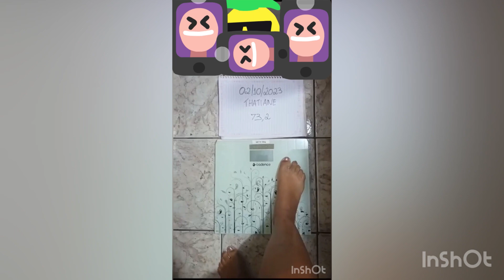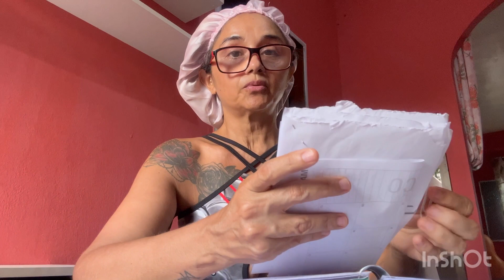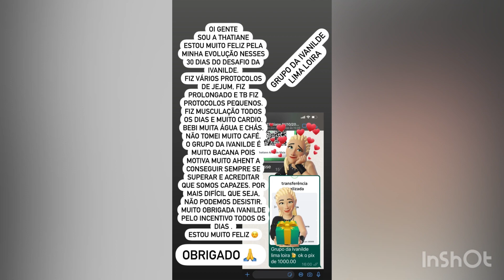jejum A ganhadora do Pix de R$1000 do grupo da ivanilde de uma loira perca de peso 👉18kg.1